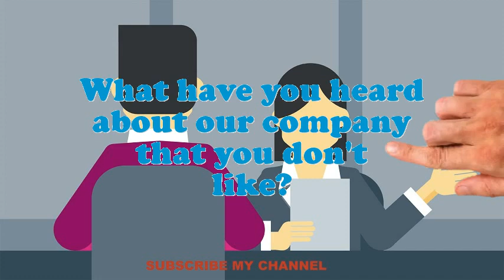Teacher Herpetology interview questions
Interview Questions for Teacher Herpetology.What are your professional objectives for an Teacher Herpetology?What is most significant to you in an Executive Teacher Herpetology position?What would be your leading endowment as an Teacher Herpetology job?What pertinent Teacher Herpetology skills do you possess?How many projects simultaneously you have worked as an Teacher Herpetology?